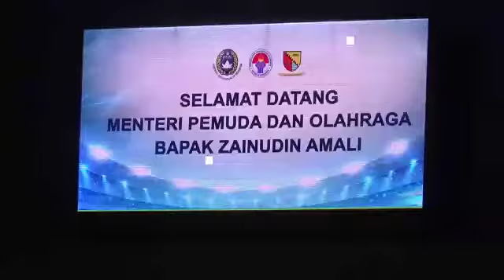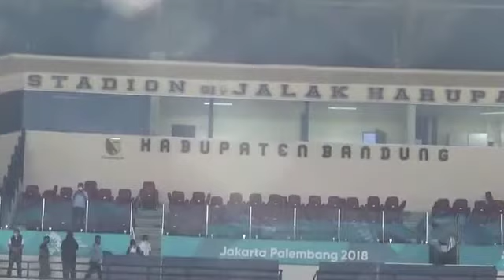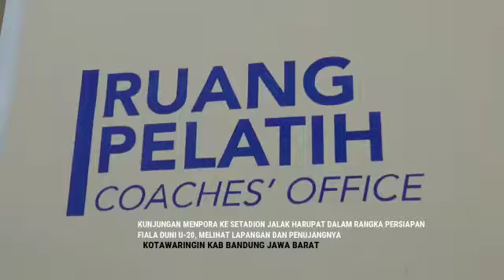KUNJUNGAN MENPORA KE STADION JALAK HARUPAT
BERITA KAB. BANDUNG